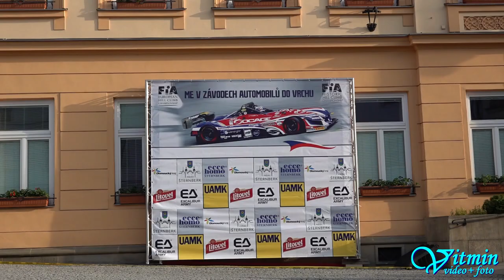František Ančík - BMW E36 - ME Ecce Homo Šternberk 2019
František Ančík si na voze BMW E36 dojel pro 2.místo ve třídě E1+2000 na ME Ecce Homo Šternberk 2019